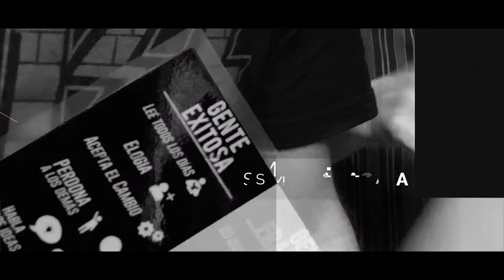PRES 2017 LO MEJOR